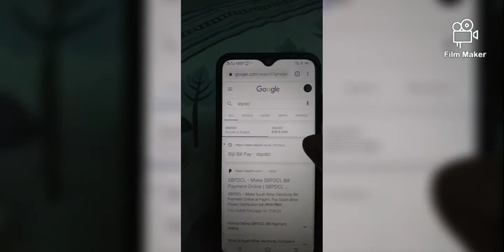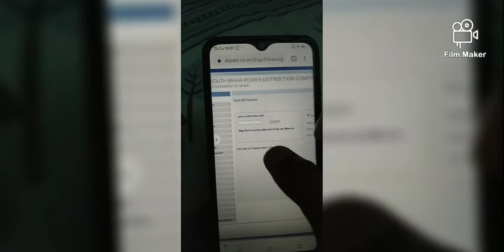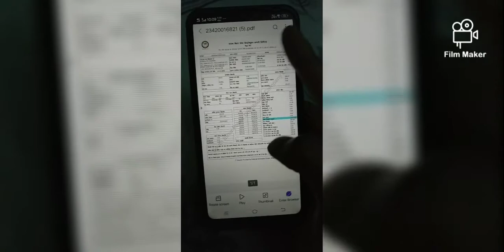SBPDCL only Bihar State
Here you can check the electricity bills.

 Voice slow but you will understand